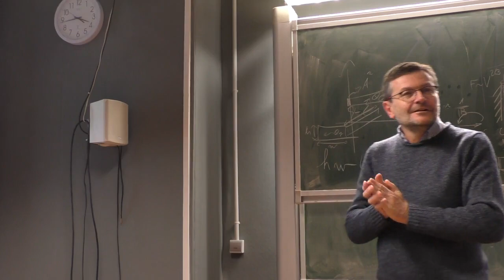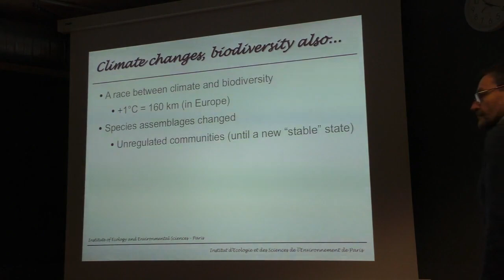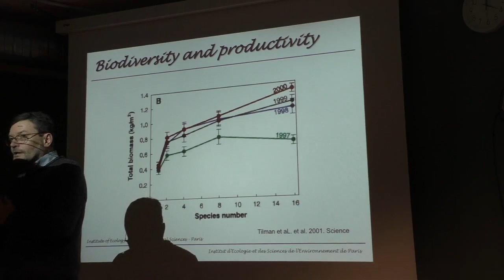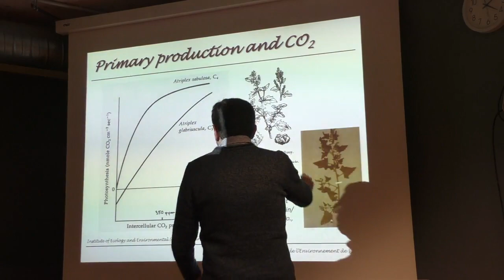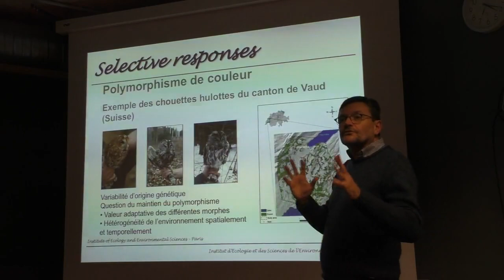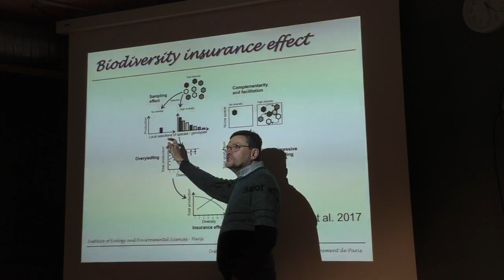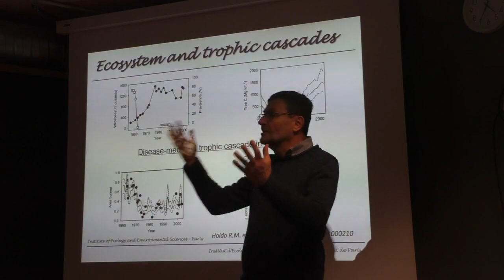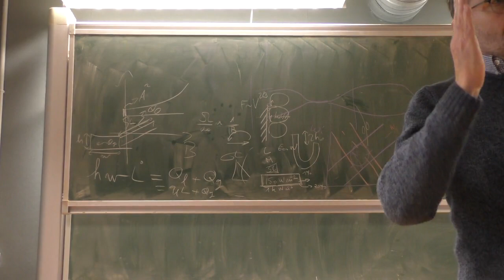« Climat et biodiversité, modélisation et incertitudes »-2éme partie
séminaire thématique du LIED du mardi 15 Janvier 2019

Intervenant : Luc Abbadie (Écologue, directeur de l’IEES, Paris, Sorbonne Université)